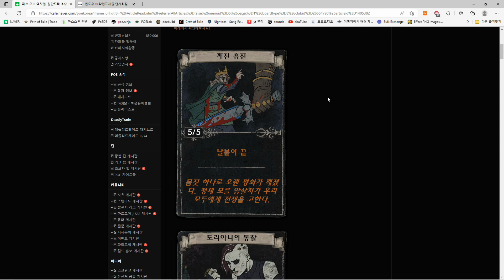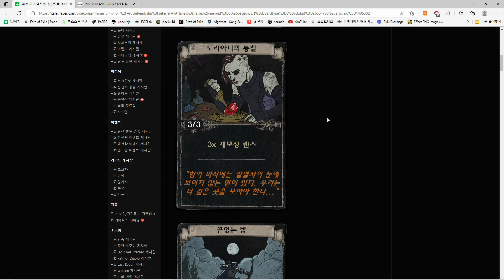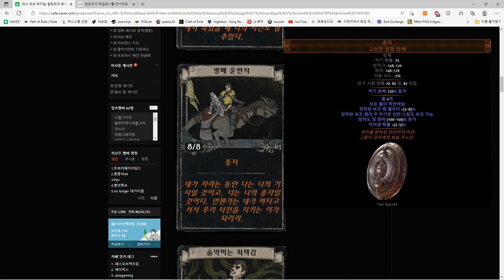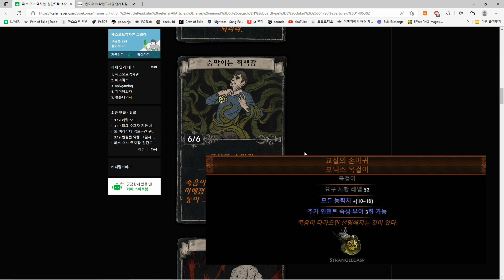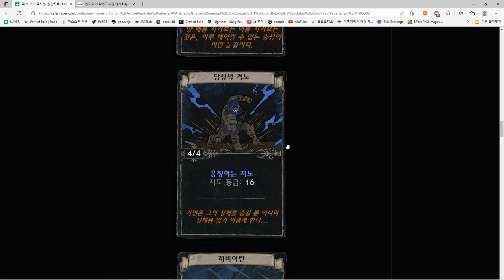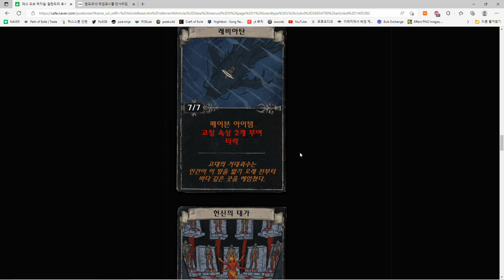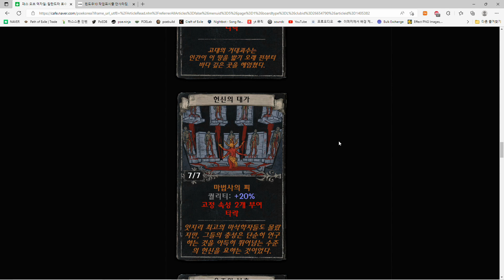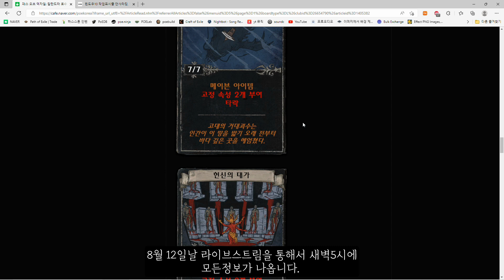[POE 3.19] 내가 기대하는 카드